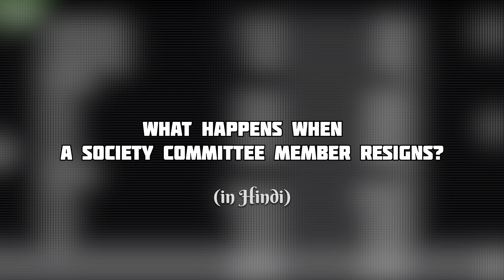753 Hindi : क्या होता है जब कोई सोसायटी समिती का सदस्य इस्तीफा टेता है ?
मेरा आप लोगोसे नही जमता..मुझे मेरा इस्तेफा देना है !
जब कोई  सोसायटी समिती का सदस्य इस्तीफा  टेता है  तो क्या होता है ?
उसे अपना इस्तेफा किस तरीकेसे देना पडता है ? ऐसे सारी बाते जानिए इस यूट्यूब व्हिडिओ के जरिए आपको बताते अपने  कानूनी सलाहगार लायन एडवोकेट अरुण देशमुख
Lion adv. Arun Deshmukh is a well known Social worker and sports lover. A person with Giver mentality and stubborn leadership attitude he develops quickly friendship with anyone.  Always on a look to help others rather than seeing profits in others relations. Has his own enemy but even has good relationship with them also. Its difficult to maintain enmity with  Arunsir as he never thinks evil even of his enemy.
As a notary he is the best  5 star rated Notary of Mumbai having his main office at Dadar(West) and collection points at BKC, Opera House, Worli, Bhayander, Badlapur and Dadar East. Provides visit notary facility and has helped a lot of people in Corona Pandemic.
Arunsir has dedicated much of his time in developing young kids and helped them to reach Nationals in game of KHO KHO.  As a treasurer of Shree Samartha Vyayam mandir and the main kho kho coach he was honored by Maharashtra State with the coveted Dadoji Konddev Award given for the best Sports Coach of any sports field. He was conferred for kho kho in the year 2011 for the year 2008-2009.
Arunsir has coached at Shree Samartha Vyayam Mandir from 1985 to 1989 for Volleyball and Athletics then for kho kho from 1999 till 2014  for Volleyball and Langadi from 2014 till 2022.
At Kirti College another long innings as a Coach he had continued. from 1989 till 2022 he is continuously coaching at Kirti College and bringing lots of cherish and results.   As a Coach of Maharashtra Arunsir coached the u/18 Juniors team at Indore wherein we won the Gold. Was one of the main referees at many tournament at Mumbai and Maharashtra Level and have done national referee at many Nationals.
 People loved him to call as ArunSir. He has also written nearly 32 books on various topics to the benefit and social cause.  He recalls to have stopped atleast 8 people on the verge of suicide. Arun Deshmukh also known for his strong capacity to convert the mind of negative people in positive way.
In Business and Profession Arun Deshmukh is a well known Notary and offer his services right at home and office called as visit notary. Along with his staff and Court clerk who mostly are kho kho players from various kho kho clubs he delivers and serves people across Mumbai and Thane.
Notary Arun Deshmukh is popular in BNI as the only Notary in BNI Mumbai or BNI Maharashtra. A past member of BNI Excitement he is presently in BNI Champions the Chapter which is held at St. Regis. Arunsir is also a coveted Member of Maharashtra Business Club (MBC) and is popular as Giver.
Arunsir loves music and hiking and has passion for sports and social work.
As a Secretary he has successfully lead Brahman Seva mandal, Dadar for nearly 4 years, Sagarbhoomi Brahman Seva Mahasangh for nearly 10 years, Mumbai Kho Kho Sanghatana for 14 years from 2006 to 2020 wherein he successfully completed the 1st ever Senior National held at Worli & Lions Club of mahim where he successfully completed active year.
He was the President of Lions Club of Mahim for year 2020-21 & 2021-22 wherein he successfully added more than 40 members. He was the Zone Chairperson of Lions Club District 3231A1 for 2021-22.  Was the Principal Cabinet Secretary in 2023-24 and District GMT in 2024-25. The future of Arun Deshmukh is bright and will be seen in the Cabinet of District 3231A1
As a Treasurer Arunsir has served a very long term which is still continuing at Shree Samartha Vyayam Mandir from 2000  till  2023 Presently the President of the esteem Shree Saamartha Vyayam Mandir.  With Mumbai kho kho Sanghatana from 2003 to 2006, with Maharashtra kho kho Association from 2020 and Presently the President of Mumbai kho kho Sanghatana and with BNI Excitement as Secretary-Treasurer in 2016.
As Committee member and office bearers has successfully helped a lot of institutions and Trust including Samata Kreeda mandal,  Shivaji Park Nagrik Sangh, Balmitra Mandal,   Kirti College, Brahman Sabha-Girgaum,   Chittapavan Katta, Vanvashi Kalyan Ashram, Vivekananad Kendra,  Sanskarbharti, Manase Janahit kaksha,    Viyom Founadation, Maharashtra kala Kreeda Pratishthan, URL Foundation